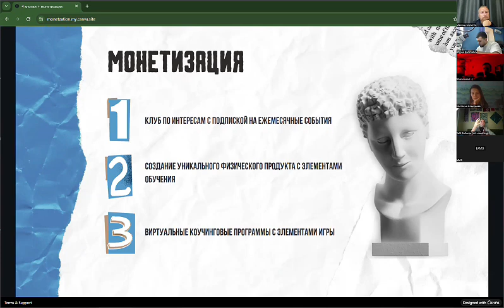Монетизация + челлендж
Креативность. Аутентичность. Популярность это и многое другое в полной версии эфира уже на канале

Валит Султанов и его серии эфиров про Аутентичность и поиск себя уже на канале

**Соц.Сети**